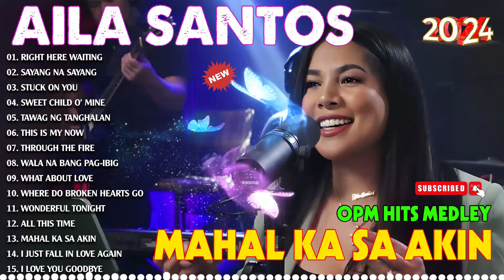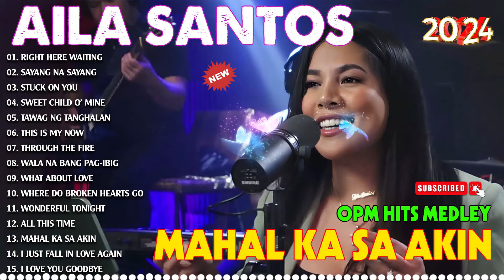ALWAYS REMEMBER US THIS WAY, INIIBIG KITA, ...💥AILA SANTOS 2024 ❤️Best of OPM Love Songs 2024